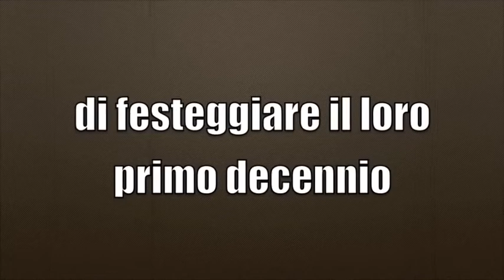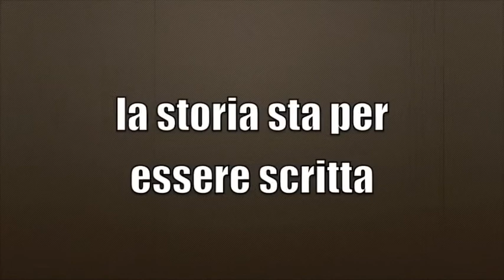Trailer Pigalle Band 9 giugno